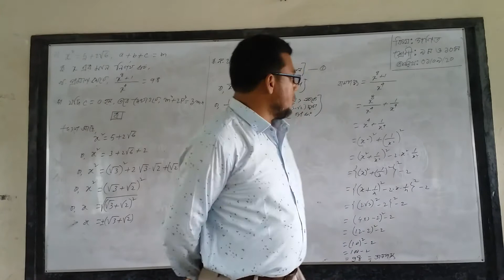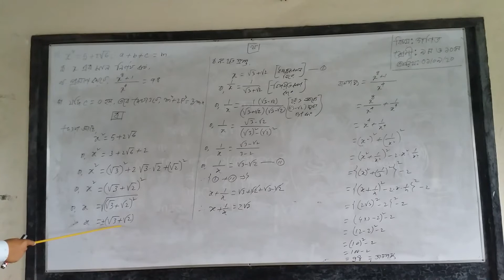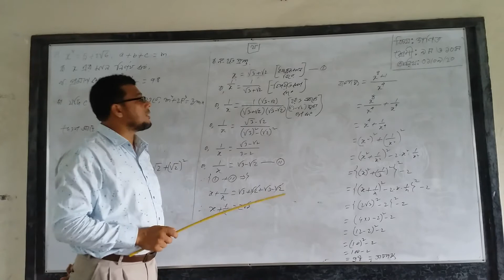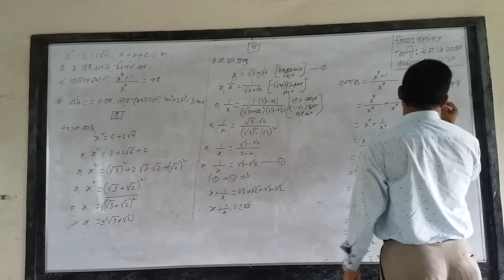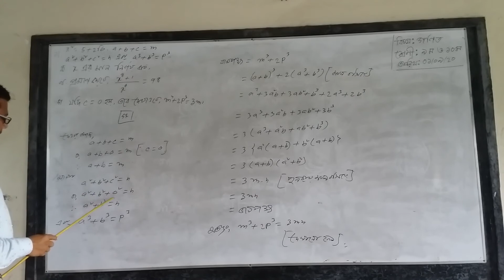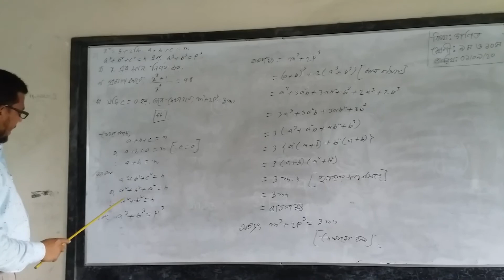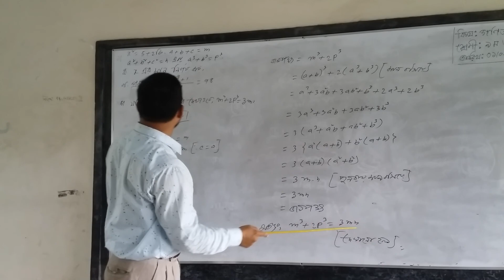শ্রেণি: দশম , বিষয় :গণিত, অধ্যায়( 3.1 -3.2)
শ্রেণি: দশম , বিষয় :গণিত, অধ্যায়( 3.1 -3.2) ,আলী আহমদ , (সহকারী প্রধান শিক্ষক) পতেঙ্গা উচ্চ বিদ্যালয়.